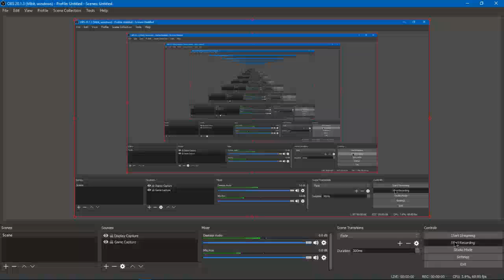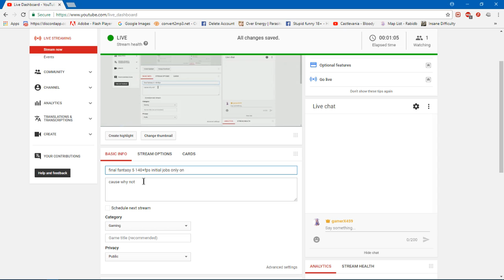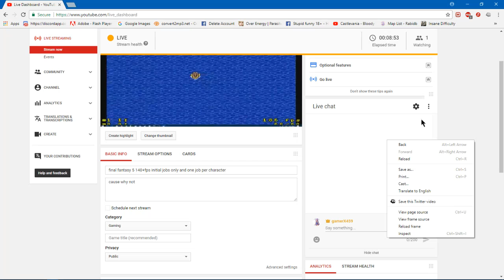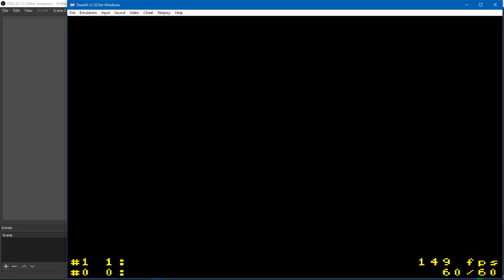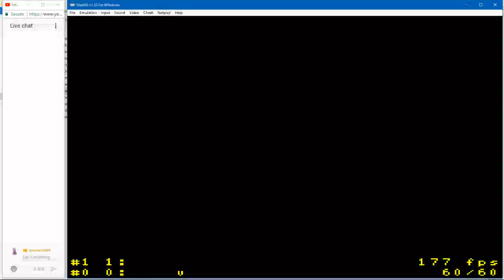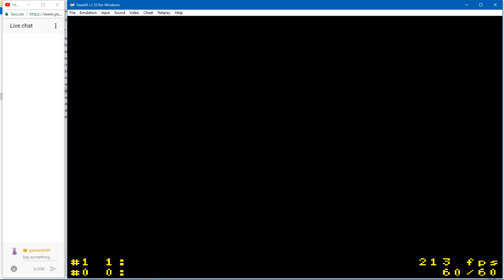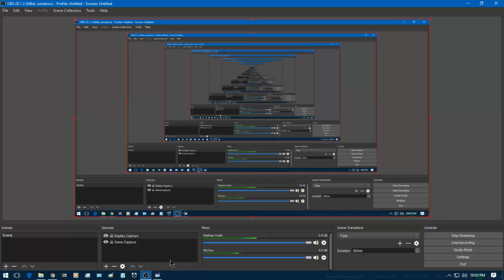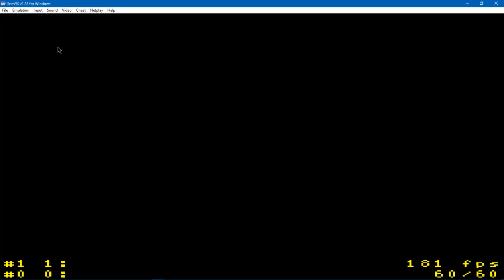final fantasy V personal challenge 140+ fps run no white mage plus only one job per character part2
i forget that cannon has a truckton of hp and how elemental weakness is very needed for that fight